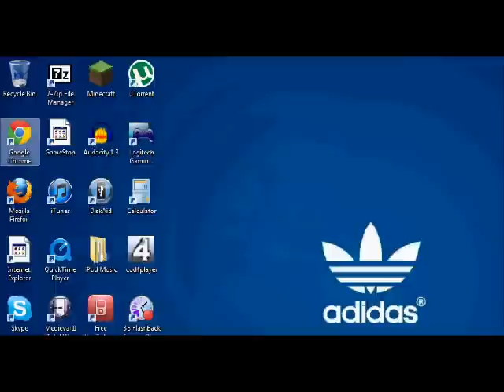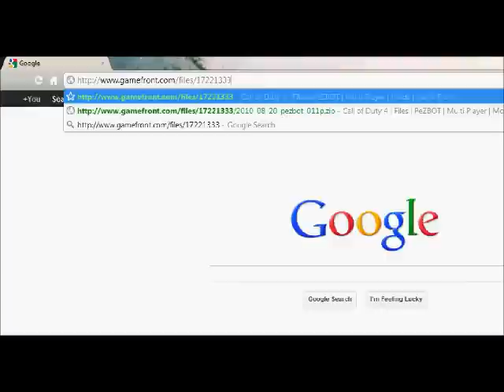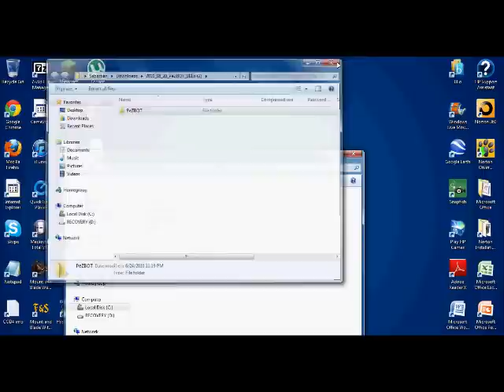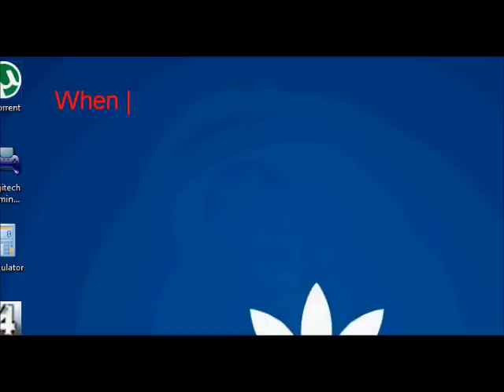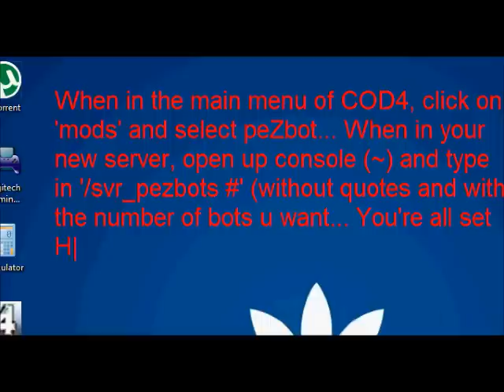How to Get Bots in Call of Duty 4: Modern Warfare (PC)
*Console Commands*
Add bots:

/svr_pezbots #

example: /svr_pezbots 11

*If maps are not working in the mod and they take you to another menu and close the game... Before you press 'start' to begin the game, open console and type in:

/devmap mp_mapname

example: /devmap mp_showdown

Song: Can't Stop